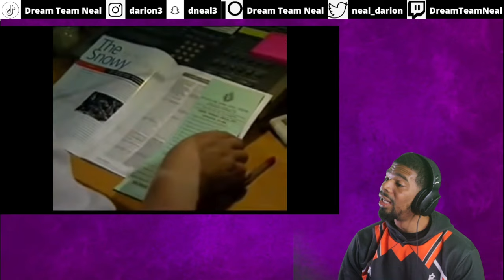AMERICAN REACTS TO Fat Pizza S01E04 - Crime Pizza